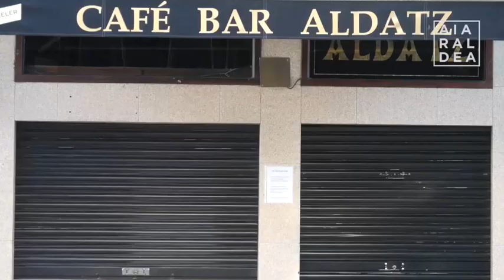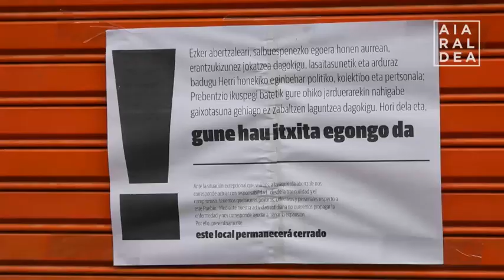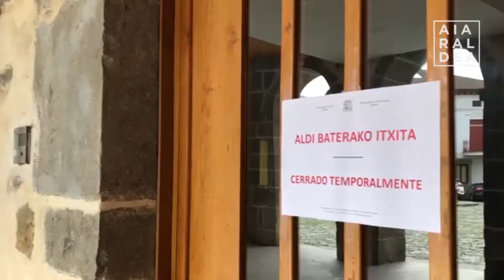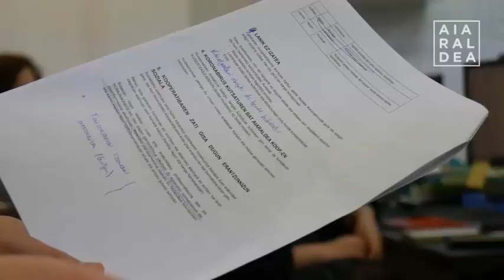[BIDEO ERREPORTAJEA] Jarduera sozial eta ekonomikoak gelditzen ari dira, koronabirusagatik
Geroz eta eragin handiagoa izaten ari da koronabirusa eskualdean. Jende andana bertaratu da saltokietara oinarrizko produktuak erostera. Taberna eta komertzio ugarik, aldiz, ixtea erabaki dute. Udalek, euren aldetik, ia guztiz murriztu dute euren jarduera publikoa eta kalean dauden hainbat azpiegitura itxi dituzte.